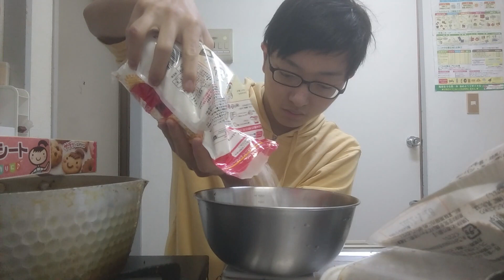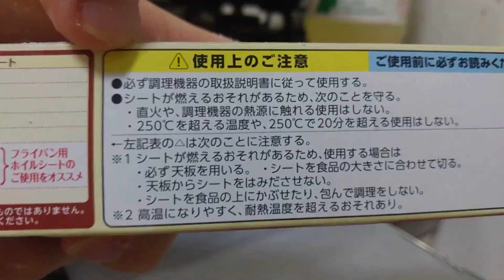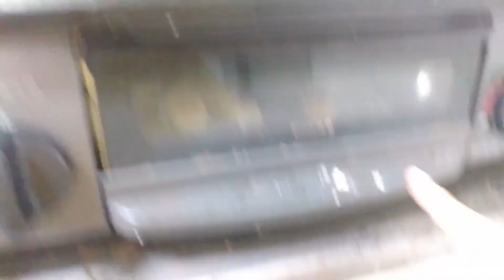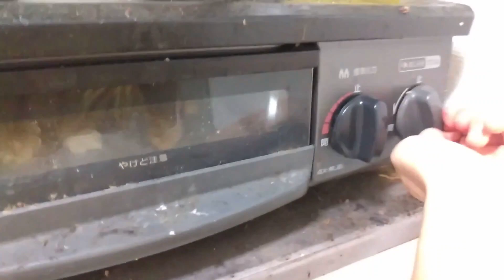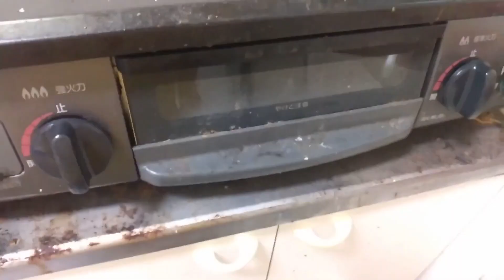【超簡単!?】沖縄のお菓子"ちんすこう"を手作りしてみたら大変なことに…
沖縄旅行に行った時に学校の友達に配るお土産として定番のちんすこうをおうちで作ってみました！

材料(2,3人分のおやつになるくらいの量)
・砂糖…30ｇ
・混ぜたいもの(抹茶やココアパウダーなど)…適量
【沖縄の定番土産】サーターアンダギーを作ってみる！

2001年埼玉県に生まれる。血液型はA型。
趣味は動画鑑賞(寝っ転がってYouTubeを観ること)、読書、献血に行って景品をもらうこと。
料理も趣味にできるようにそこそこ頑張っているが、なかなか上達しない。
高校時代はスマホばっかりいじる生活を送り、1年間で偏差値を20も下げる偉業を成し遂げた。
受験生になってからは流石に危機感を持つも、教室でカメスケを飼育するなど結局吞気に暮らしていた。
センター試験で大失敗し、ダメもとで琉球大学を受験。C判定だった前期試験で不合格になるも、なぜかD判定だった後期試験で合格した。
一人暮らし大学生を名乗っているが実は人形やぬいぐるみと同棲しているので一人暮らしではない。